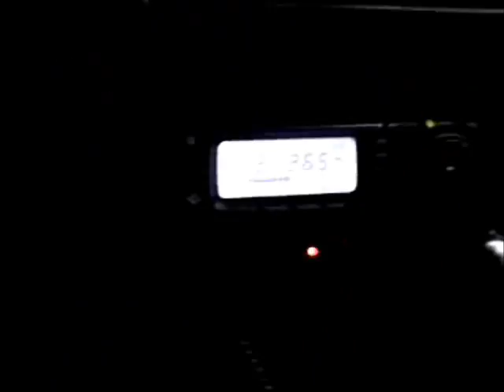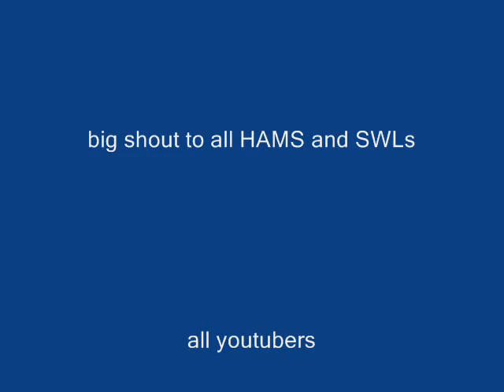New Mobile Antenna for 21MHZ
Testing a new antenna I bought from Barnsley 2006 Ham Radio Rally